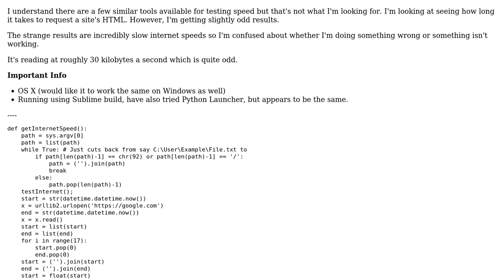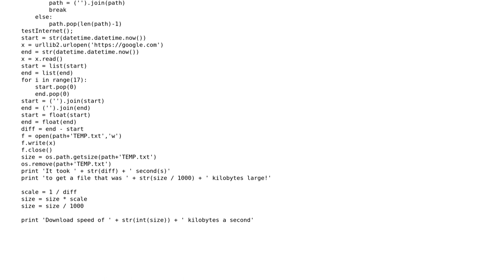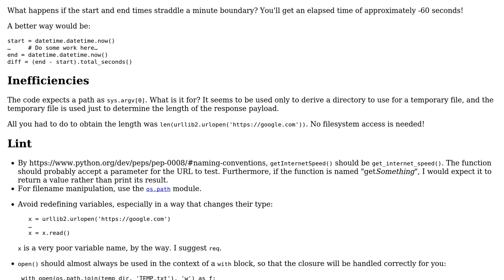Code Review: Python internet speed testing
With thanks & praise to God, and with thanks to the many people who have made this project possible! | Content (except music & images) licensed under CC BY-SA | Music | Images & others | With thanks to user Stephen Rauch user Byron Filer user 200_success and the Stack Exchange Network Trademarks are property of their respective owners. You are responsible for your own actions.